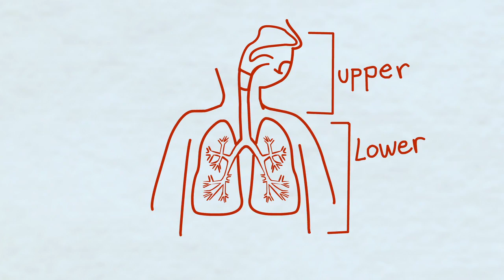What is Pneumonia?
Health Literacy is important. "P is for Pneumonia" is a short health education video that is easy to understand and fun to watch. Tune in every other Tuesday at 11am EST for a video in our "ABCs of Health Literacy" series.